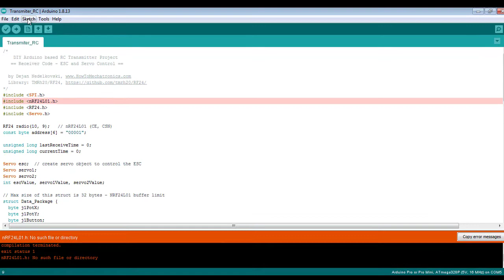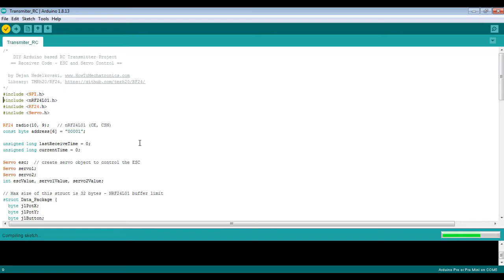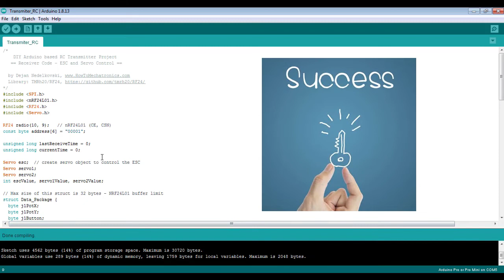Cara Mudah Mengatasi Arduino error h: No such file or directory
Video ini menjelaskan cara mengatasi masalah error pada arsuino.

00:00 Radal05
00:12 Masalah error h: No such file or directory
00:30 sebabnya
00:45 Cara mengatasinya